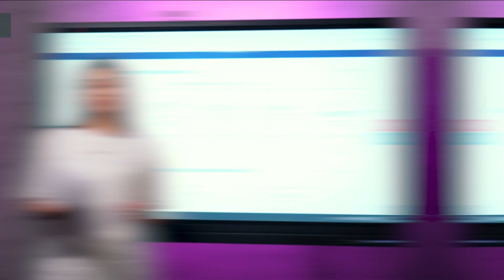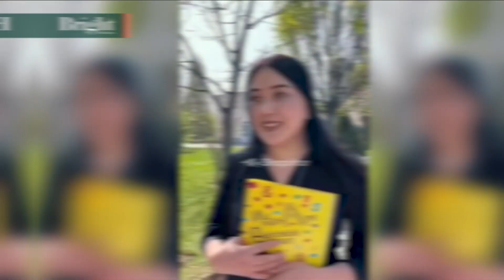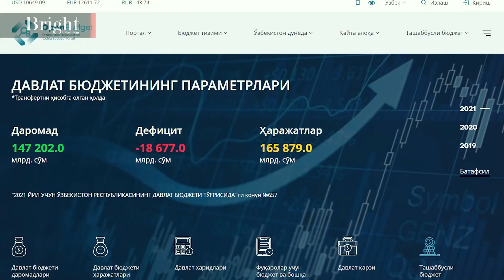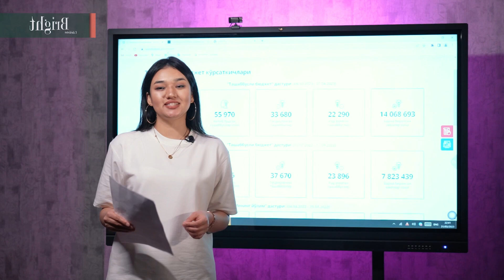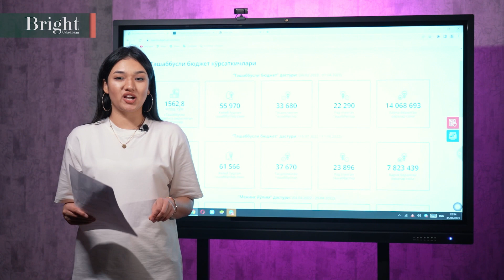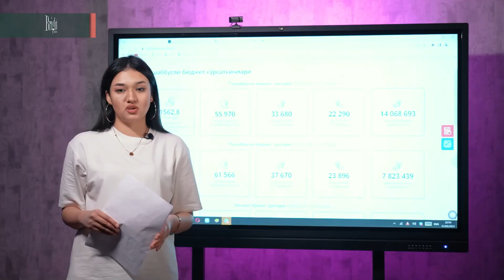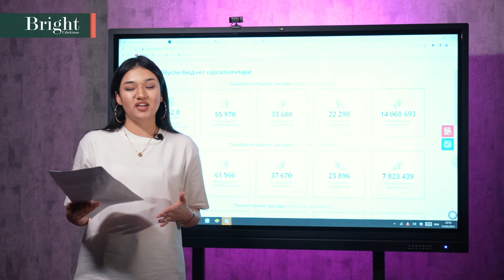OpenBudget: qishlog'iga suv borishi uchun o'ziga un olmasdan ovoz yeg'ishga pul jo'natayotgan xalq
Bu yil tashabbusli budjet dasturiga 8 trillion so'm ajratilgan, lekin bu pullar qanday taqsimlanayotgani va xalq haqiqatdan dastur mohiyatiga tushunib ovoz berayotgani haqida turli savollar tug'ilmoqda.

- Tashabussli byudjetga haqiqatdan ham tashabbus orqali ovoz berilmoqdami?
- 10 ming so'm va Kola evaziga ovoz yeg'ayotganlarni kim ta'minlamoqda?
- Keraklicha ovoz ye'g'aolmaganlar taqdiri nima bo'ladi?

Shu kungacha biz Open Budget haqida turli fikrlarni eshitib kelmoqdamiz va bugun biroz bo’lsada bu masalaga oydinlik kiritishga harakat qildik.